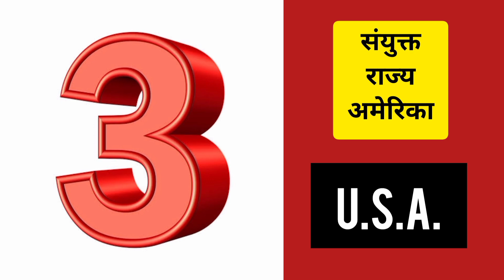विश्व के सबसे ज्यादा जनसंख्या वाले 10 देश Top10 populous countries of World#viralvideo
Top 10 countries with largest population...Most populous 10 countries

सबसे ज्यादा जनसंख्या वाले देश मुख्य दस देश